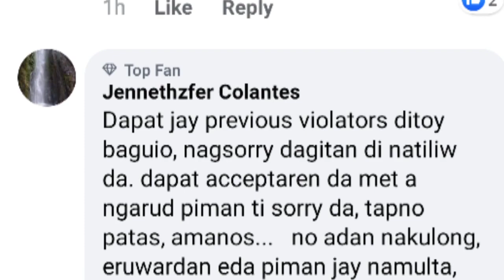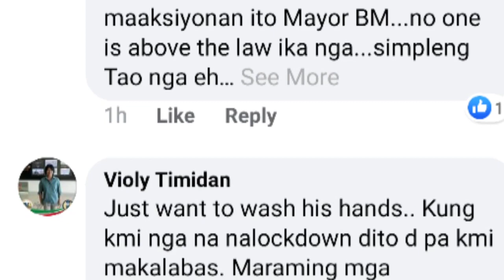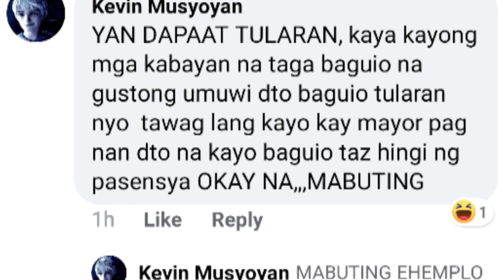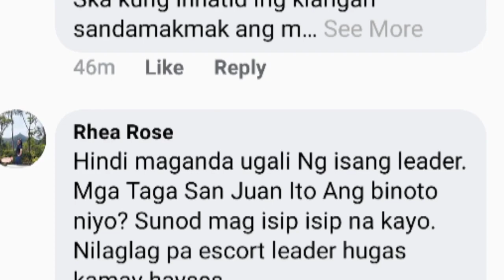HOTNEWS-SAN JUAN MAYOR FRANCIS ZAMORA-AT 30KATAO BINALIWALA ANG PINAIIRAL NA BATAS SA BAGUIO CITY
San Juan Mayor Zamora, entourage breach Baguio City's health protocols

(UPDATED) Mayor Francis Zamora tells Baguio City Mayor Benjamin Magalong he was asleep in his car, unaware that his police escort ignored the border control checkpoint as his 6-vehicle convoy proceeded to the Baguio Country Club

benjamin magalong roots